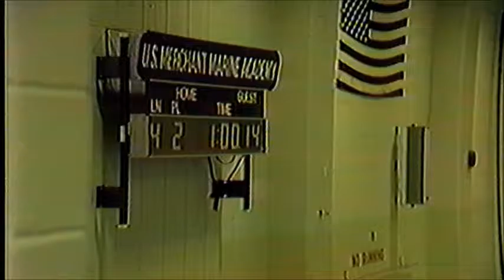Marist College Swimming and Diving Championships 1990 - 100 Breast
100 Breast